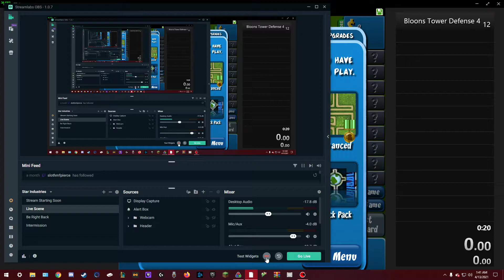Bloons TD 4 Neon Medium 10:23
Premium Tracks